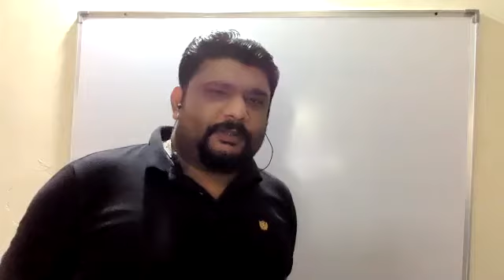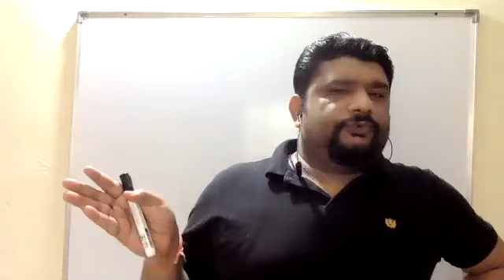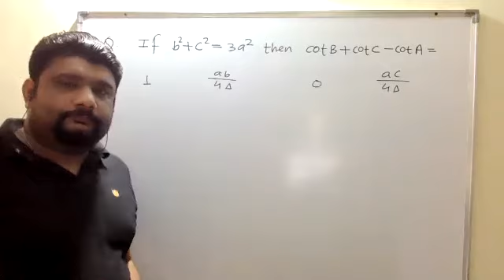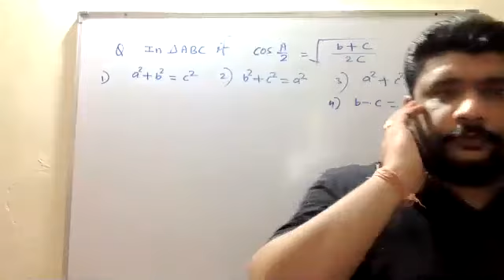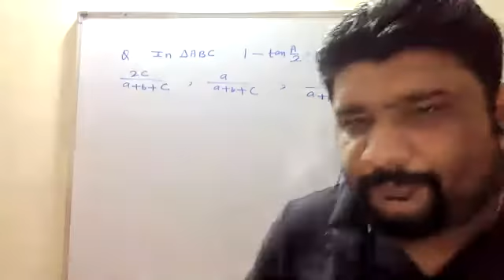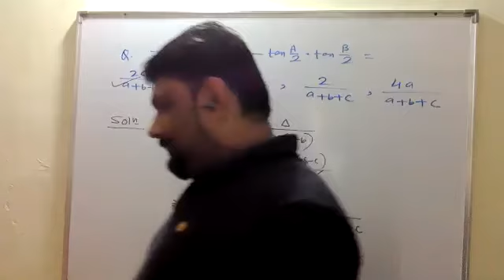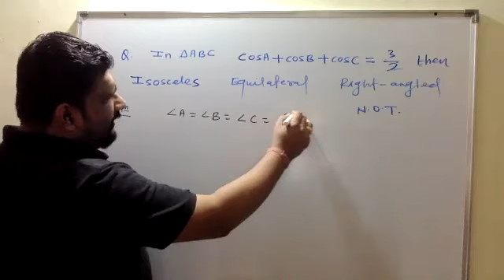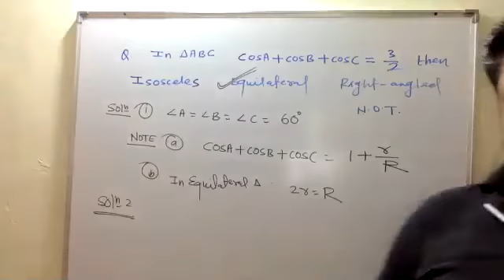Questions on Properties & Solution Of Triangle(05- 09- 2020)